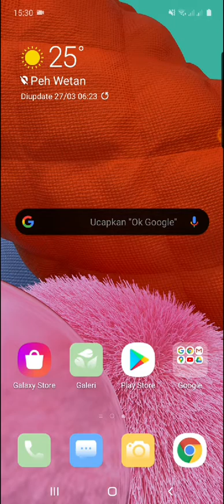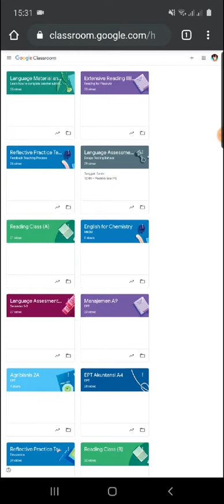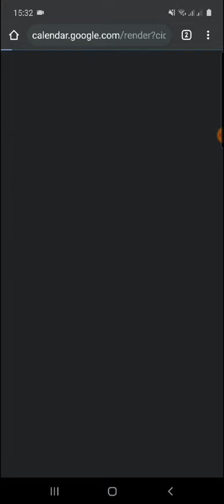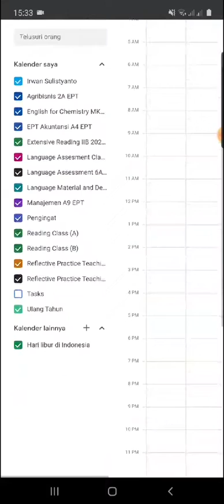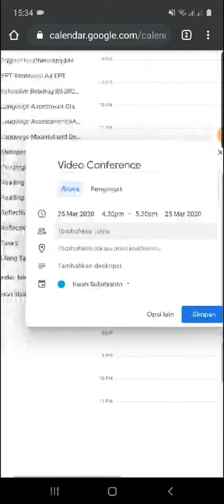Cara Video Call di Google Classroom Mudah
Cara Video Call di Google Classroom